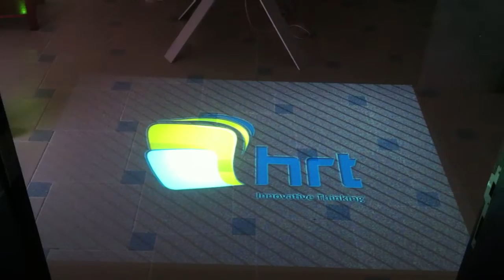Space Explosion Effect Demo Interactivefloor